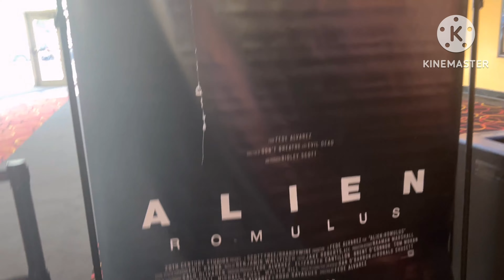Despicable Me 4 Movie Vlog